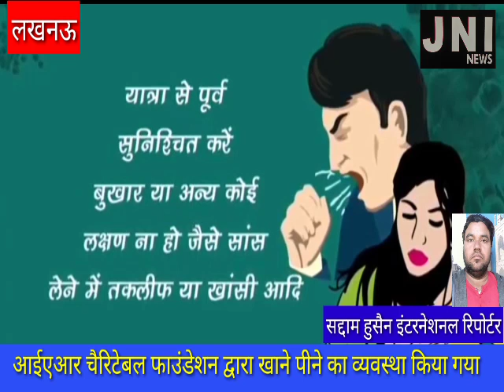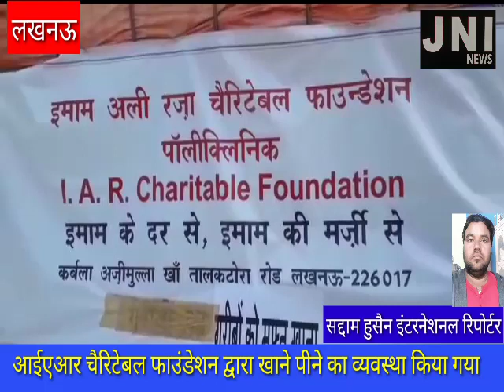लखनऊ आई.ए.आर चेरिटेबल फाउंडेशन आम नागरिक व मुसाफिरों को खाने-पीने का पूरा व्यवस्था किया गया